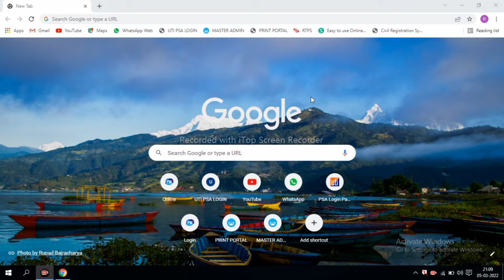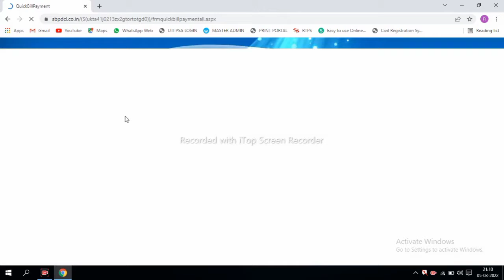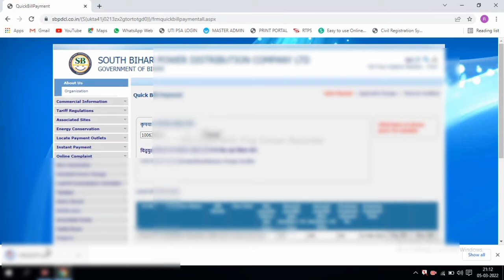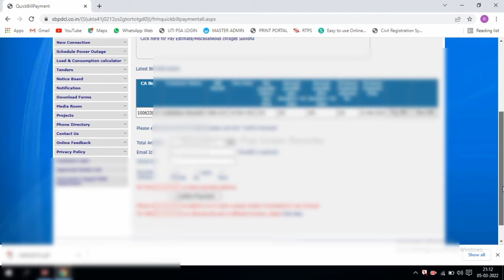बिजली बिल निकालना सीखें | bijli bill kaise nikale | bijli bill nikalne ka sabse aasan tarika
electricity bill,
Online bill pay,
Bijli bill dekhne ka tarika,
Now check your electricity bills online,
how to check electricity bill online in hindi,
Bijli bill dounlod kaise kare,
Bijli bill check karne ka tarika,